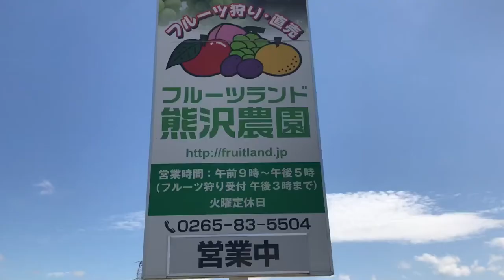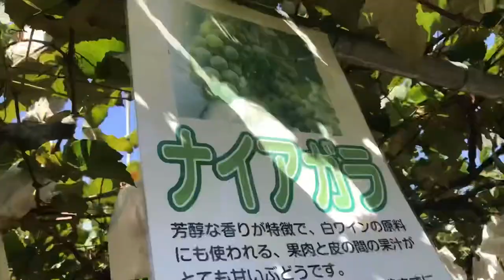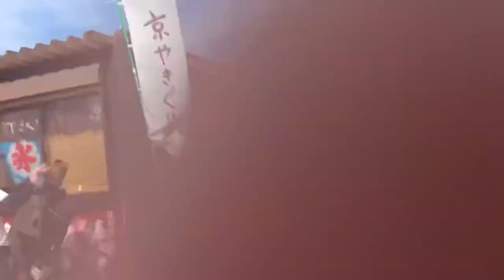Fruit Picking in Nagano | Fruit land Kumazawa Farm @Roldan's Vlog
Let’s go on a road trip going to Nagano’s one of the many fruit picking farm.
Just use this number in your navi as your guide : 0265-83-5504
Kumazawa Farm offer a mixed-fruit. You can do eat-all-you-can or pay-by-weight. Watch this video to know what fruits you can try!